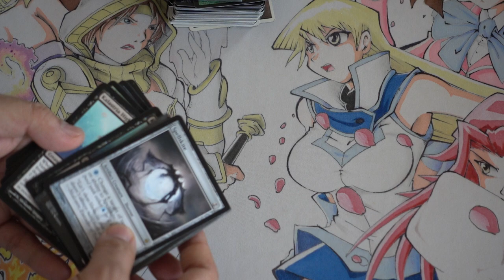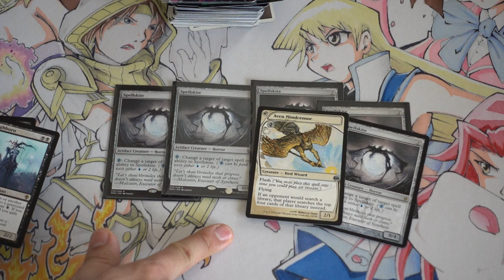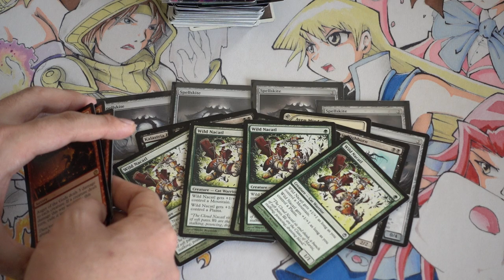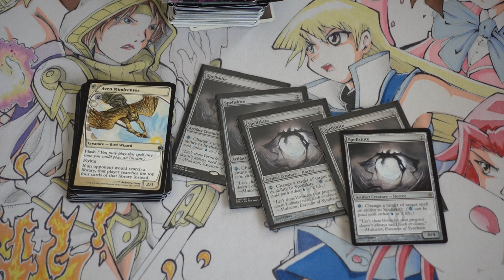Magic the Gathering Modern Format Pickups - MTG Finance